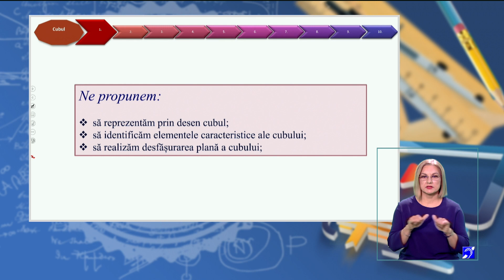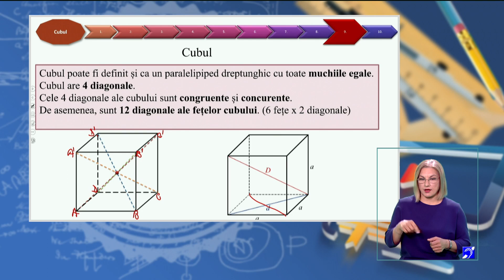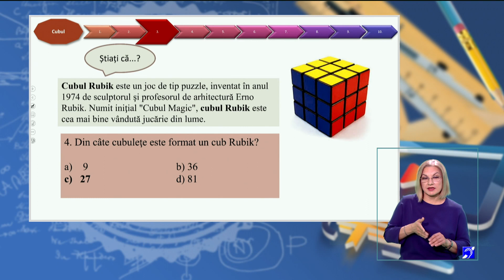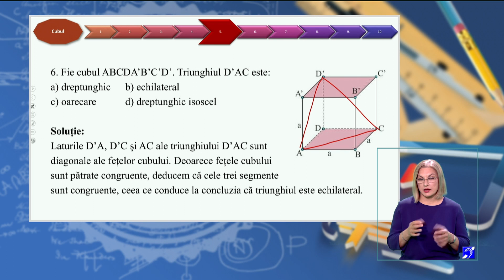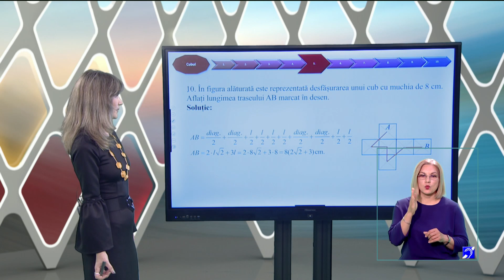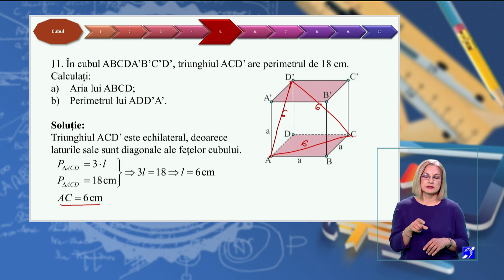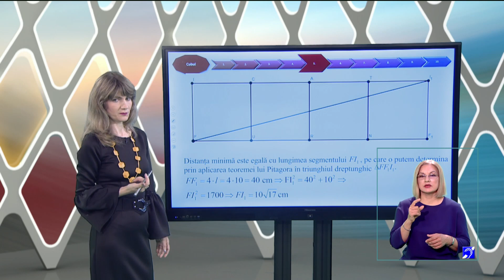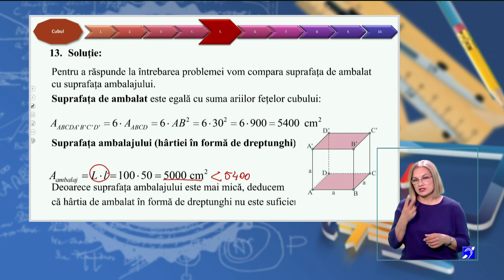TeleŞcoala: Matematică clasa a VIII-a – Cubul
Ediţia din 29 octombrie a emisiunii TeleŞcoala, difuzată pe TVR2, în care Agenna Ionescu ne-a propus să recapitulăm Cubul.